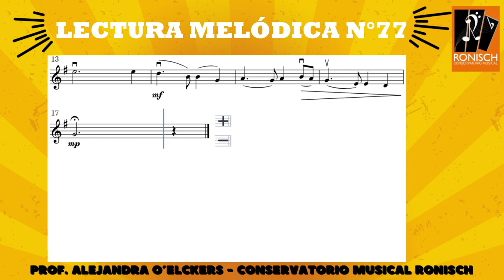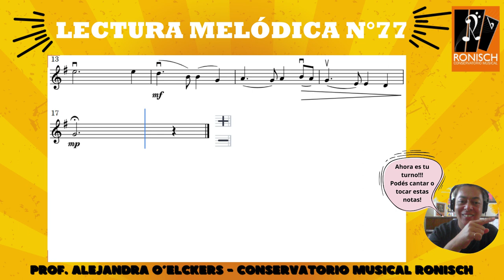Lectura Melódica n°77 [Compás Simple 4/4] Tonalidad: SOL MAYOR [Violín]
► Lectura Melódica n°77
Compás simple: 4/4
Tonalidad: SOL MAYOR
Entonar las notas, 60 bpm
► Melodía con NEGRAS, BLANCAS con PUNTILLO y CORCHEAS

► Eta Cohen - Student´s Book1 - Violin Method [Ej.82]